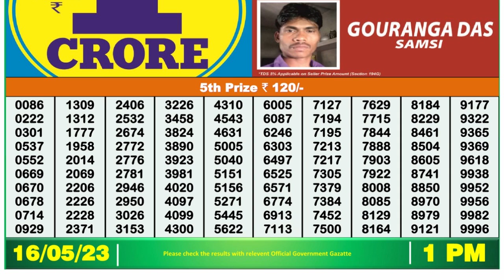🔴Dear Lottery Sambad Live 1pm today 16.05.23 Nagaland State Lottery Result